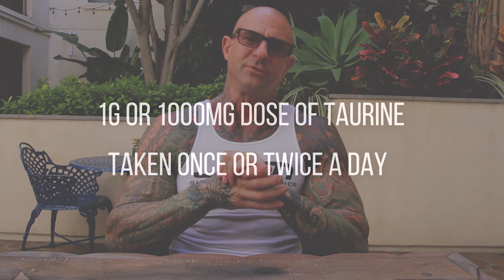Supplement Round-Up: Taurine (Pre-Workout)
While not an essential amino acid, taurine exists in high concentrations in tissues with high energy requirements, such as the heart, muscles, liver, and lungs.

Taurine is an organic acid compound found in humans and animals. It is distributed throughout many different tissues, with high concentrations in the brain, heart, eyes, white blood cells, and skeletal muscle.

It is one of the most abundant amino acids in the human body, and serves a wide array of functions. Taurine plays many health supportive roles in the body, including biological activities that appear to be involved with muscle health and function.